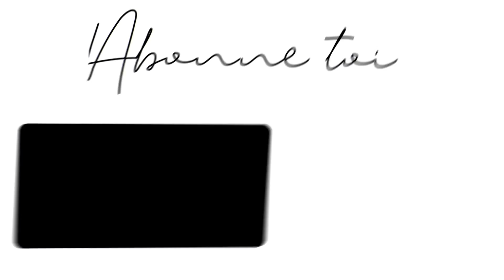Share the love - Booktube 💓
x Je fais des études en métiers des bibliothèques et de la documentation